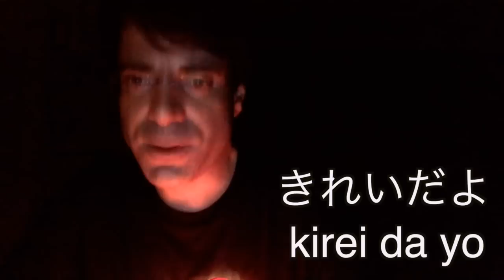La mujer de la boca partida - Leyendas Urbanas Japonesas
MÁS LEYENDAS: goo.gl/p9A0hO

Micro: Pro Lavalier Lapel Microphone JK MIC-J 016 for Sennheiser
Camera: SONY Handycam HDR-CX670
Camera: iPhone 6s
Steadycam: Zhiyun Z1 Smooth C
Edición: Final Cut Pro X 10.2.2